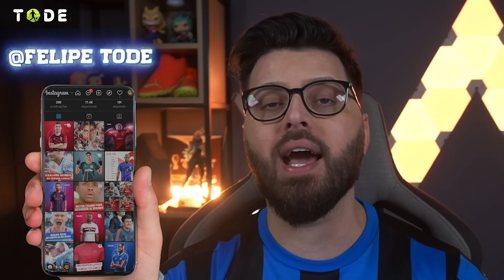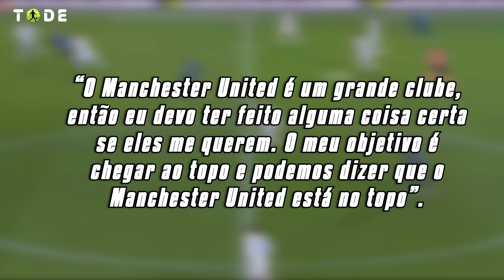PSG coloca MBAPPÉ À VENDA l TOTTENHAM prepara OFERTA POR SANCHO l ITÁLIA lança CAMISA ESPECIAL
➡️ Itália lança nova camisa que será edição limitada, Mbappé avisa a PSG que não irá renovar contrato, Sancho interessa a 3 gigantes da Europa, Marinho não vai mais pro SPFC, Vidal tenta "cavar" vaga no Colo Colo. Isso e muito mais nesse vídeo !